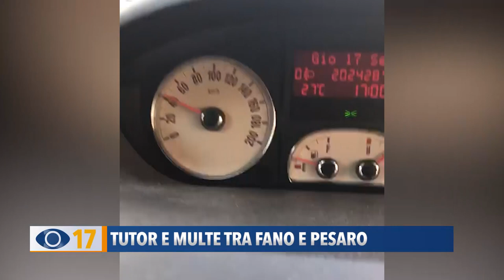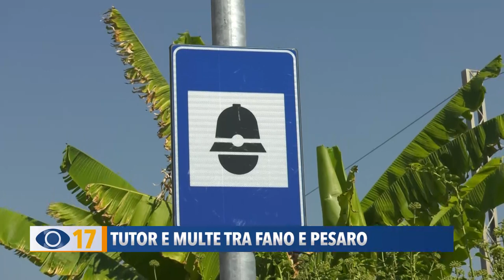Tutor e multe tra Fano e Pesaro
Tutor tra Fano e Pesaro: 700 le multe in un mese. Polemiche sul limite dei 50km/h.